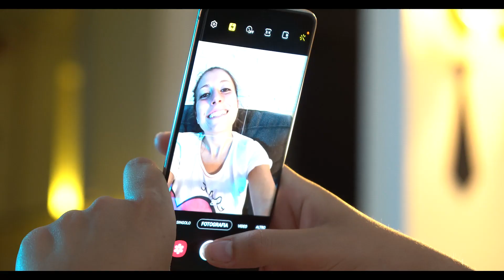Scaia - Lime (Official Video)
Lime (Official Video)

Starring:
Marco Scaia, Angela Sofia Gennari, Michele Ortolani.

Body Painter: Emma Camputaro

Grazie a: Giorgia Bertuccioli, Gianluca Bologna, Elektra Marini, Mimì Gupert.

Euro Hotel Miramare (RN) per la gentile accoglienza.

Fotografia: Francesca Raimondi
Regia: Nicki Nardini
Prodotto da: Spartan Studio

Autore: Marco Scaia
Mix & Mastering: Alex Nocera

Lyrics - Lime:

Mi piace proprio perché sei così
Te ne freghi se ti guardano stasera
Ti sei tolta l'espressione Fashion B

Dito medio, via il vestito e giù in piscina
Se va bene poi fai un post a settimana
Giusto il gusto di seguire un po’ la moda
Fai vedere quanto basta in una storia

Solamente per tua mamma e la tua amica scema

Lime lime lime Dammi un lime lime lime
Oggi è meno buio tu sei il nobel io Neruda

Sotto le stelle è un lusso che non ho provato prima

Ammiro Che ti spogli come Volpe avanti all’uva

Anche La luna suda se ti vede nuda

Bordo vasca, Stile 50

Bella, Viva e Soda come Sandy
Soli a questa festa, improvvisami una danza
Sono il tuo Travolta con la testa capovolta
Cuore Rosso, stesso gusto

Prendimi la mano guida il passo

Allarme rosso! Non è il gatto!
Via come perseidi verso san Lorenzo

Sai quanti film ho visto in questa testa
Ogni giorno conquista, tu protagonista
Se sei il mio destino, nessuna risposta

Ho l'orgoglio che lotta con l'anima in festa.